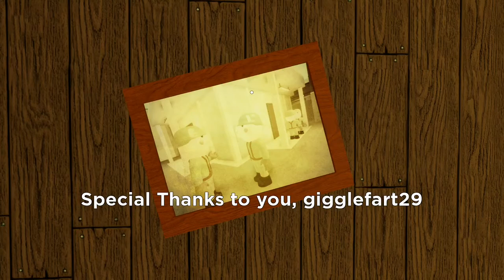Piggy Good Ending + Credits